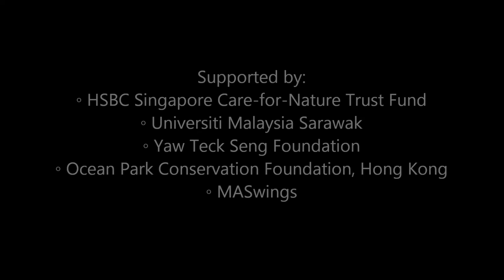Covert Eyes: At the Salt Lick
A series of camera trap images taken at a salt lick in a logging concession in Sarawak, Malaysian Borneo. The surrounding area comprises of forest burnt during the 1997-98 El Niño episode.